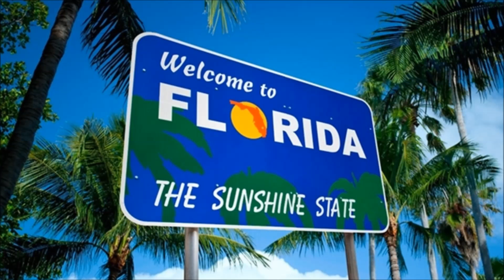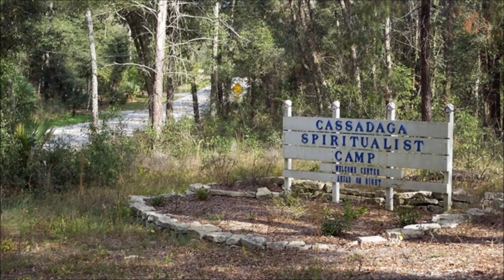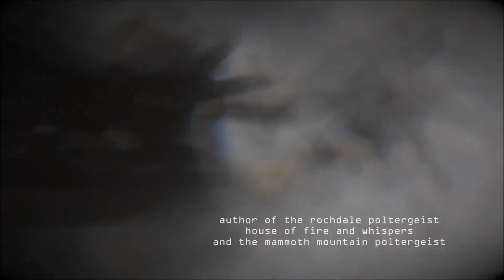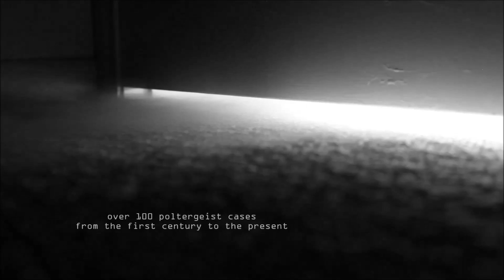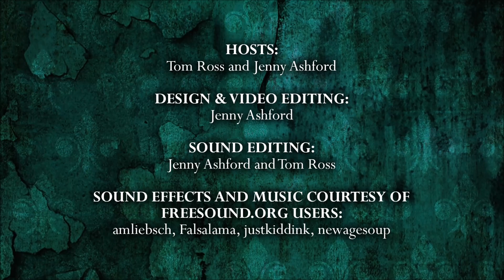Episode 44 - A Haunting In Florida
In 2001, Edd and Beth Dunham moved into a nondescript home in Deltona, Florida, thinking it would be a great place for their family to grow. But little did they know that before long, they would begin to see apparitions and experience disturbing poltergeist activity, and in the end would come face to face with an evil entity that seemed bent on attacking their baby daughter. On this show, Tom and Jenny are returning once again to their exploration of the real stories behind the best episodes of the series “A Haunting,” and this particular case, aired in 2006, has some personal significance, since it happened very close to where Jenny grew up and to where Tom and Jenny now live, and since Tom has met Edd Dunham in real life and has spoken to him at length about the paranormal activity that befell his family. So sit back and enjoy this tale of a particularly Floridian haunting.